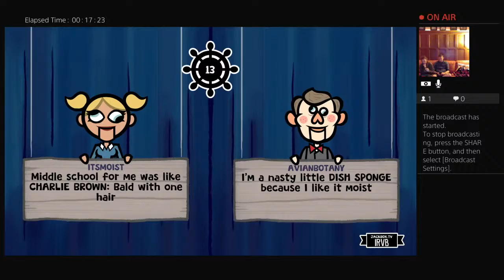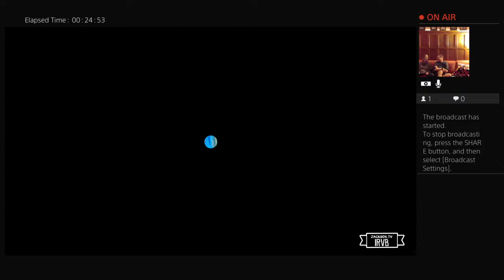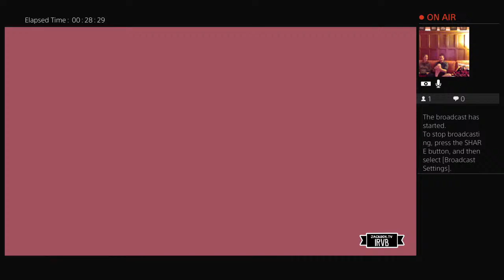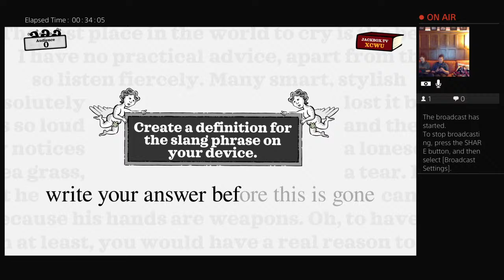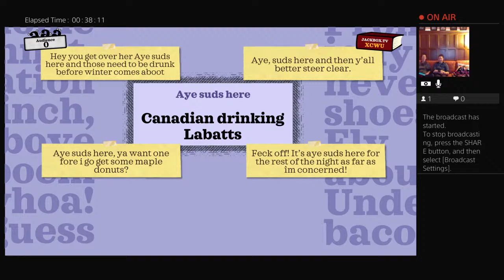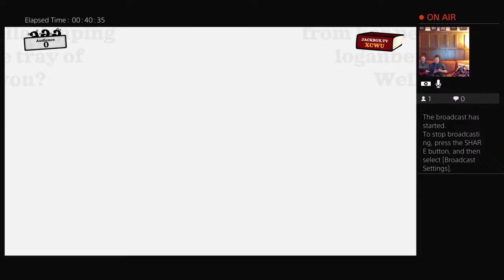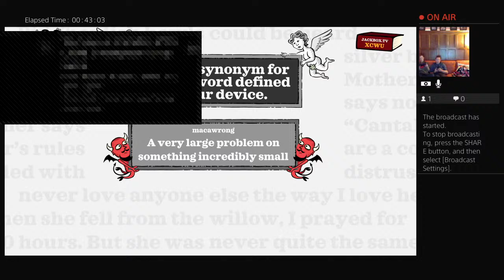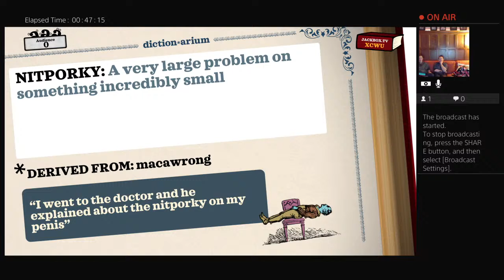CFO, fund this!